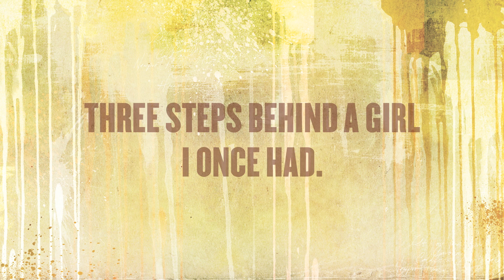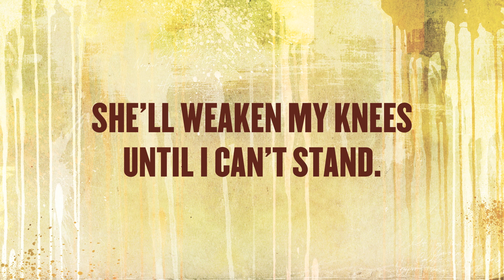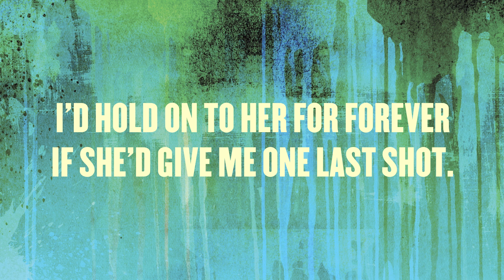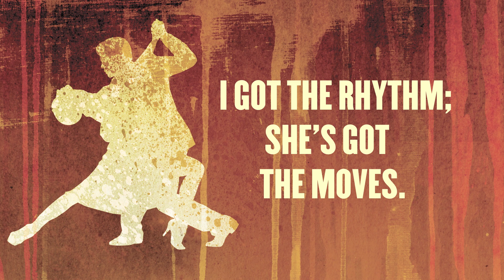Capital Lights "Rhythm 'N' Moves"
Lyrics for Capital Lights' song "Rhythm 'N' Moves" from their upcoming album "Rhythm 'N' Moves" available in stores and online July 17th on Tooth & Nail Records.